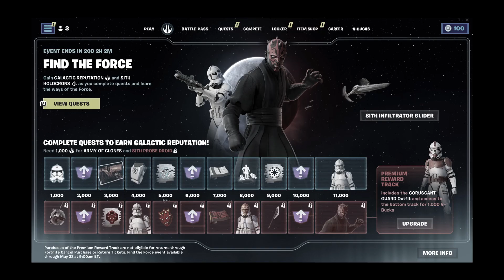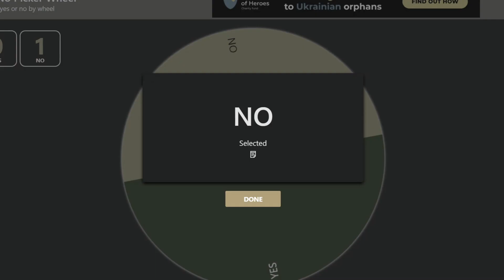NOVÝ STAR WARS UPDATE, 2 NOVÉ SKINY & ZBRAŇ S NEOMEZENÝMI NÁBOJI... 🗡️🌌 • Fortnite #09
ODEBÍREJ ❤️
SDÍLEJ📱📲
LIKUJ 👍
KLADNĚ KOMENTUJ ⌨️
DOKOUKEJ VIDEO DO KONCE 🎧
VYPNI ADBLOCK 😂

Druhý & Třetí Kanál:  @neptunuvdruhykanal  & @neptunuvtrerikanal

TECHNIKA

Mobil: Xiaomi Redmi Note 8 Pro
Notebook: VICTUS by HP 15-fa0911nc Mica Silver
Myš: Logitech G102 Lightsync, black
Nahrávání obrazovky mobilu: Nahrávání Obrazovky od Xiaomi
Nahrávání obrazovky PC: Klávesa Windows + G, OBS Studio
Editor: Vegas Pro 15.0

                                               SOCIÁLNÍ SÍTĚ

                                                  GRAFIKA

Miniatura: Endrjú (Photopea)

Logo: Dandalf (Pixellab, IbisPaint X)

Můžu si s tebou zahrát? (platí o jakékoliv hře) - Upřímně... když se mě na to někdo zeptá, téměř vždy odpovím něco ve smyslu, že nejspíš ne. Nejspíš ale úplně neznamená nejspíš, ale jen toho člověka nechci nějak urazit. Takže má odpověď je nejspíš ne.

Kdy se odhalíš? - Občas o tom uvažuji, myslím si, že moje videa s webkou by byla legendární, protože každé video, které s webkou natočím (s maskou) je kvalitativně na úplně jiné úrovni, než videa ostatní a mohlo by to můj YT kanál dost zvednout. I přesto ale zatím radši zůstanu zahalený, protože bych toho taky později mohl litovat, a mít možnost to vrátit už bych neměl. Odhalím se tedy nejspíš, až na to budu psychicky připraven.

0:00 - Intro
0:11 - Úvod
0:55 - První hra
4:16 - Druhá hra
5:35 - Třetí hra
9:37 - Závěr